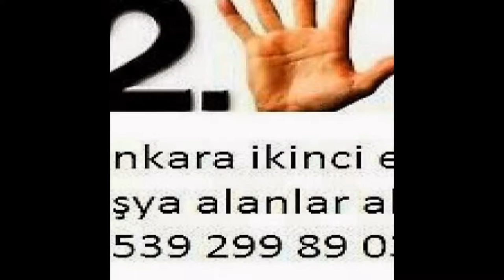Şentepe İkinci El Eşya Spot Eşya Eski Eşya Alım Satım Alanlar Alan Yerler 0539-299-89-03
Şentepe ikinci el eşya spot eşya eski eşya ev eşyası büro eşyası mobilya antika eşya beyaz eşya Kullanılmış eşya ofis mobilyaları alım satım alanlar alan yerler olarak hizmetinizde aramanız yeterli. Ankara şentepe de oturuyorsanız? Eşyalarınızı satmayı değerlendirmeyi düşünüyorsanız? O halde ankara şentepe ikinci el eşya firmamızı arayıp bilgi sahibi olabilirsiniz. Ankara şentepe ikinci el eşya 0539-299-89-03 ikinci el eşya şentepe 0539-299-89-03 ilhan ticaret şentepe ikinci el eşya spot eşya eski eşya ev eşyası büro eşyası alım satım yapmaktadır şentepe ikinci el eşya alanlar firmamızı ikinci el eşya satmak için aramanız yeterli ankara şentepe ikinci el eşya alan yerler ilhan ticaret sizlere hizmet vermekten onur duyar ...